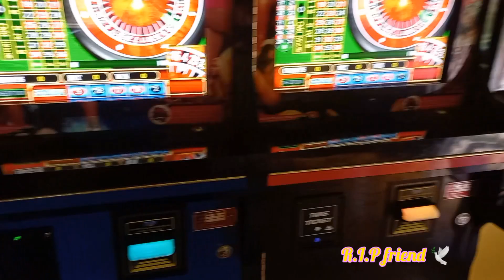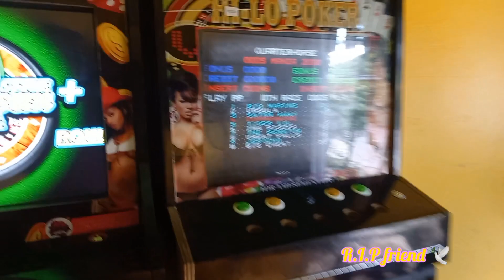BARTENDER VLOG| I made $100,000 in 3days!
Hey yall , Welcome or welcome back the girl is officially a bartender!! Come spend a couple week with me to see how it went! ❤️